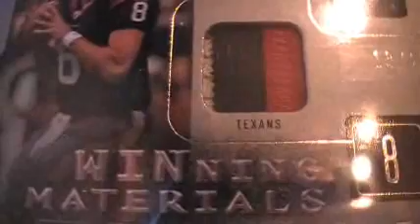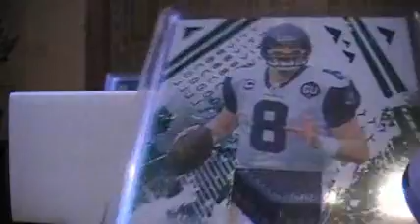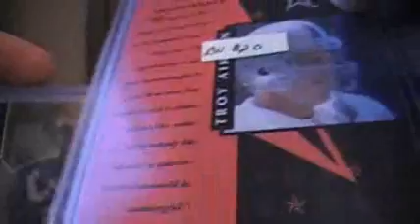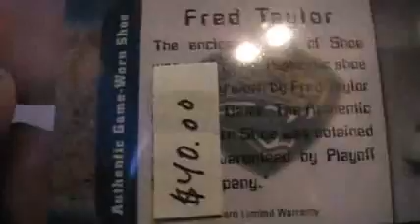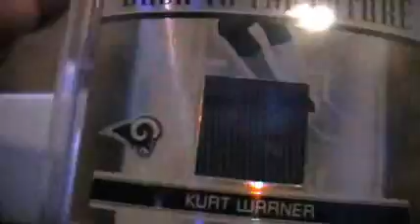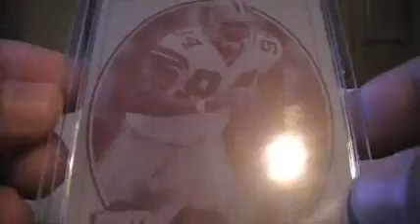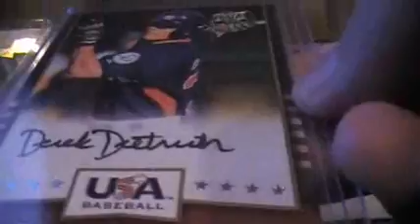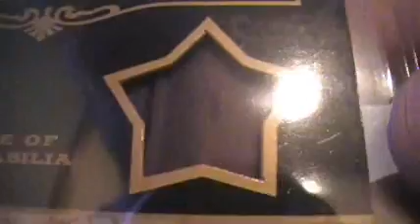Cards for Sale or Trade: Patches, GU, Autos NO STUPID OFFERS!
Here are a bunch of left over cards I had in my inventory in case I needed more for my contest. All of these are for trade or sale. Only fair offers considered!